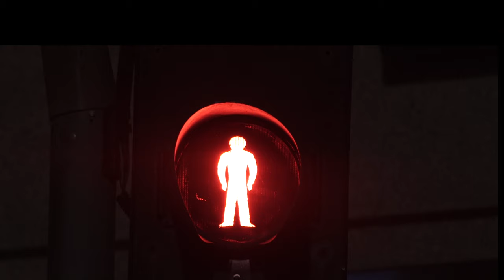Come Together #2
We are delighted to share the second performance from our Come Together...project, written and performed by Margaret Kilcoyne and Keith Mannion.

Margaret is a Sligo born actor from Tubbercurry with an MA in Acting from East 15 drama school and has worked with immersive theatre groups such as Punchdrunk in London. She has worked with the Hawk’s Well a number of times in recent years. She performed in our production 'The Big Wall' which was written by Bob Kelly and was produced in 2016 at Sligo Courthouse and Sligo Gaol. She also taught our most recent 'Acting for Adults' course at the theatre.

Margaret chose to collaborate with producer/musician Keith Mannion who has already released a series of EPs and three critically acclaimed albums. He is currently writing new material as 'Slow Place Like Home' and his music has been playlisted on illustrious radio stations such as KEXP, KCRW, WFMU, BBC Radio 1 and BBC 6 music. He has toured with the likes of Fujiya &Miyagi, Dan Deacon, Squarepusher and Amadou & Miriam and has collaborated with luminaries such as Fearghal McKee (Whipping Boy) & The Cyclist (Stones Throw Records).